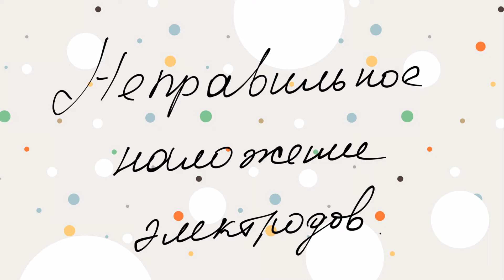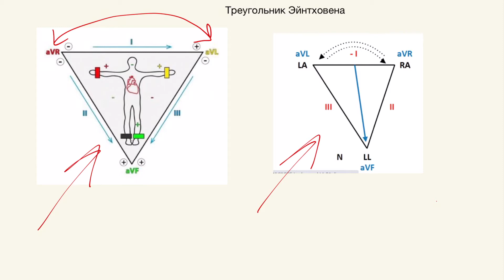Анализ ЭКГ. Как понять по ЭКГ, что неправильно наложены электроды??